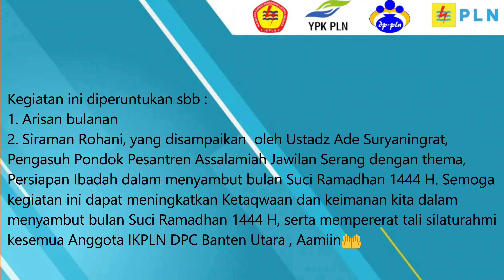IKPLN DPC Banten Utara gelar Pertemuan rutin yang dilakukan setiap bulan sekali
Pada hari Sabtu tanggal 11 Maret 2023 di PLN UP3 Banten Utara,
Pengurus IKPLN DPC Banten Utara mengadakan Pertemuan rutin yg
dilakukan setiap bulan sekali yang  dihadiri oleh :

1.Ketua dan Pengurus IKPLN DPC Banten Utara
2.Seluruh Anggota IKPLN DPC Banten Utara.

Kegiatan ini diperuntukan sbb :
1. Arisan bulanan
2. Siraman Rohani, yang disampaikan  oleh Ustadz Ade Suryaningrat,
Pengasuh Pondok Pesantren Assalamiah Jawilan Serang dengan thema,
Persiapan Ibadah dalam menyambut bulan Suci Ramadhan 1444 H. Semoga
kegiatan ini dapat meningkatkan Ketaqwaan dan keimanan kita dalam
menyambut bulan Suci Ramadhan 1444 H, serta mempererat tali silaturahmi
kesemua Anggota IKPLN DPC Banten Utara , Aamiin🤲
Rekam Video :   11 Maret 2023
Unggah Video :   12 Maret 2023
Pemilik Video : IKPLN TV
Oleh : Muhar Abdullah Puteh